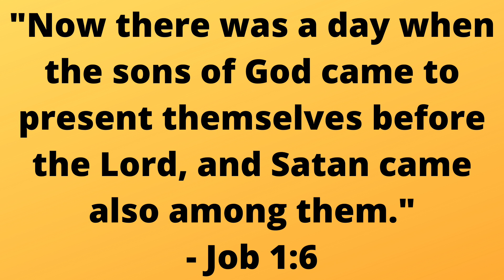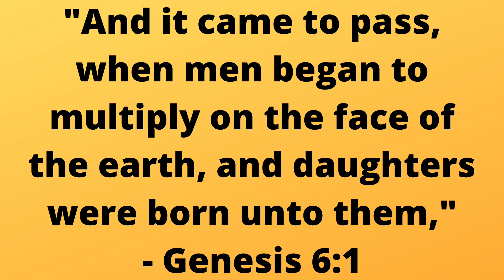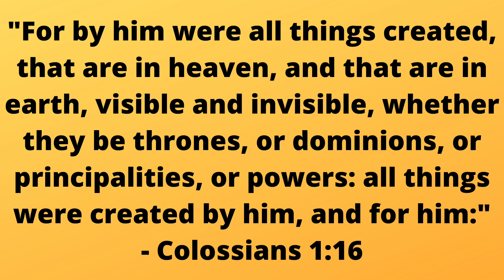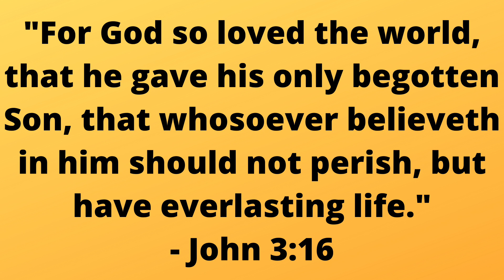Is Jesus God's only son?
Jesus has been called the only begotten son of God in places like 1 John 4:9, but should we take that literally? Doesn't God have some other sons hanging around in heaven?